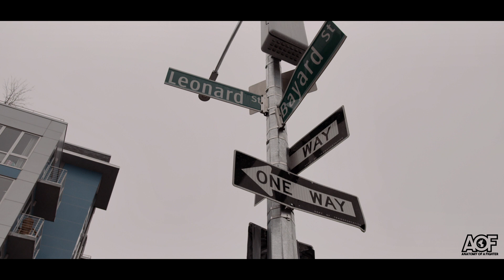Anatomy of a Fighter - Undefeated Omar Nurmagomedov (Khabib's Little Cousin)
Anatomy of Fighter:  Khabib's undefeated cousin Umar aka Omar, has a bright future in this sport and it was a pleasure to document him and get a glimpse of his potential.

Anatomy of a Fighter is about the cinematic inside look of the fighters and the fight game for the fans. My goal is to create and and produce the most exciting stories and inside look at the best fighters in the world.